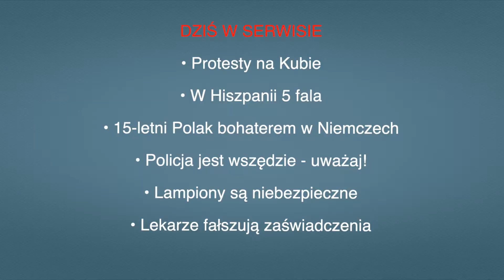• Aktualności: 29.07.2021 | 3 (Tłumaczenie na Język Migowy - PJM)